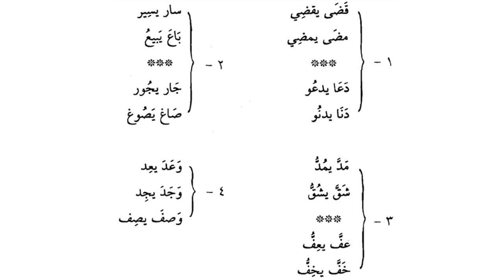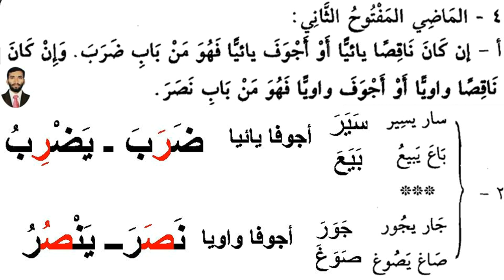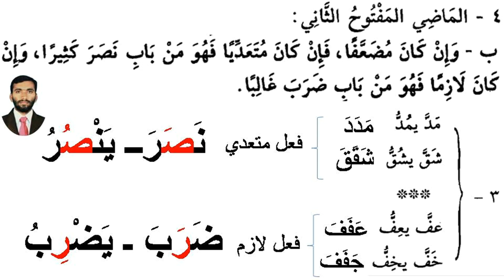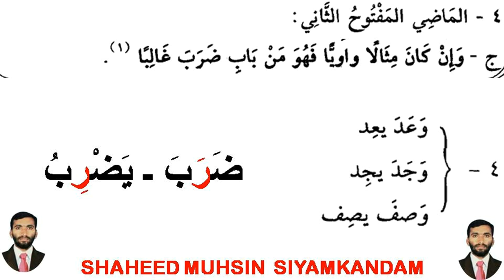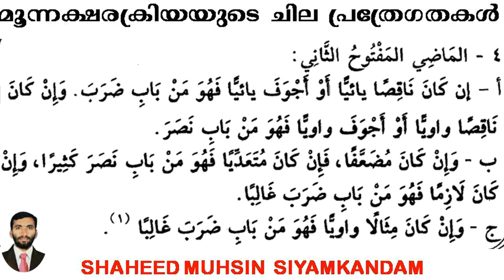ARABIC GRAMMAR LESSON 113 بعض خصائص فعل الثلاثي മൂന്നക്ഷരക്രിയകളുടെ ചില പ്രത്യേകതൾ ഗ്രാമർ പഠനം എളുപ്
ARABIC GRAMMAR LESSON 113 بعض خصائص فعل الثلاثي മൂന്നക്ഷരക്രിയകളുടെ ചില പ്രത്യേകതൾ ഗ്രാമർ പഠനം എളുപ്പത്തിൽ, പഴയ ക്ളാസുകൾ എല്ലാം പ്ലേ ലിസ്റ്റിൽ ക്രമത്തിൽ ലഭ്യമാണ്